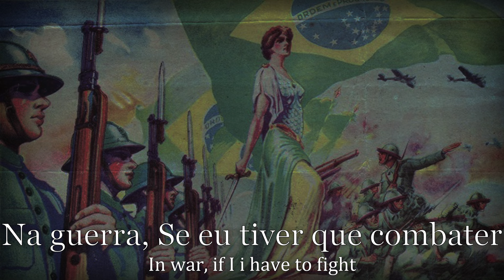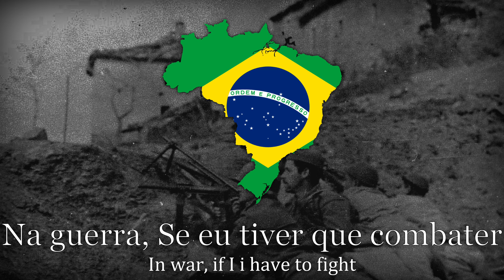“Sabemos Lutar” - Brazillian WW2 Song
This song was originally created by Francisco Alves in 1942 when Brazil first joined the Second World War.

Hi! my name is Fetihkar, i make patriotic songs, anthems, marches, for any particular country, ideology, idea, or anything really.

Note: all of my videos are made from an APOLITICAL Standpoint, which means the videos i make does not mean i support that political ideology/party/ or idea.
Another note: the videos which include music i do not sing, voice or do anything to it.
enjoy le vidos!

ARABIC:
أهلاً! اسمي Fetihkar ، أنا أصنع أغاني وطنية ، أناشيد ، مسيرات ، لأي بلد معين ، أيديولوجية ، فكرة ، أو أي شيء حقًا.

ملاحظة: جميع مقاطع الفيديو الخاصة بي مصنوعة من وجهة نظر سياسية ، مما يعني أن مقاطع الفيديو التي أقوم بتصويرها لا تعني أنني أؤيد تلك الأيديولوجية / الحزب / أو الفكرة السياسية.
ملاحظة أخرى: مقاطع الفيديو التي تحتوي على موسيقى لا أغنيها ولا أصوت أو أفعل بها أي شيء.
استمتع لو فيدوس!